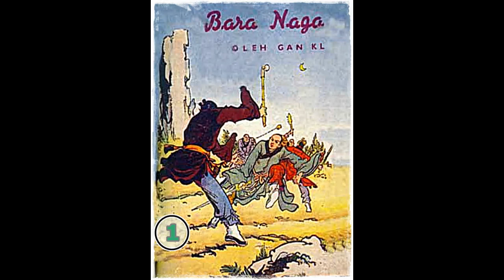Seri Cerita Silat BARA NAGA Jilid 1